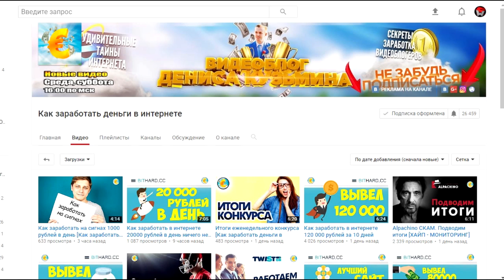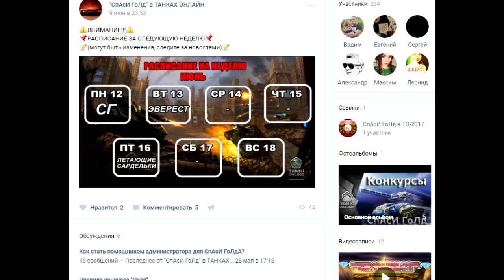ЗАГАДОЧНАЯ МИНА В ТАЙНОЙ КОМНАТЕ | САМОУБИЙЦА ТАНКИ ОНЛАЙН